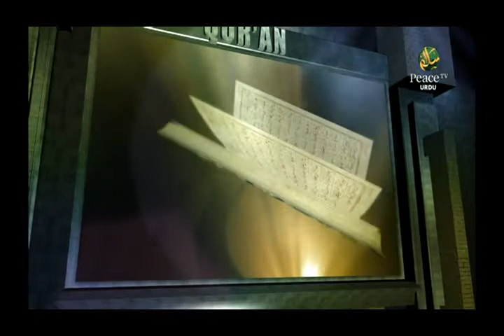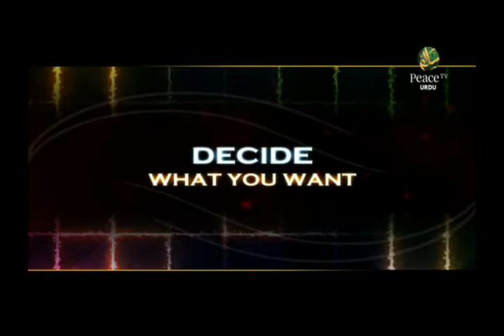Bayanul Qur'an (بیان القرآن), Dr. Israr Ahmed (ڈاکٹر اسرار احمد), Urdu Lecture, Part 10